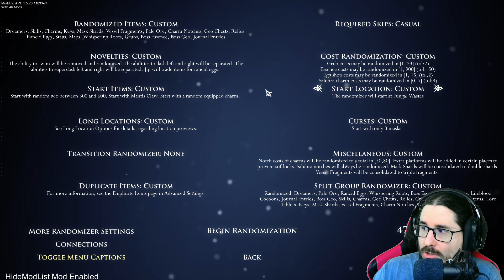HUNTER KNIGHT #4 - TÉCNICAS DE COMBATE A DISTANCIA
Os dejo a continuación un resumen de las características de este nuevo randomizer, disfrutad del capitulo de hoy.

1. Entradas del Diario del Cazador randomizadas.
2. Dash, Dash Sombrío ,C.Dash y Espíritu Vengativo divididos direccionalmente.
3. Capacidad de nadar randomizada.
4. Garras de Mantis y Diario del Cazador como ítems iniciales.
5. Objetivo intentar completar el máximo del diario.
6. El mod que añade amuletos nuevos sigue activo para seguir explorando sus efectos.

Estos son algunos de los mods mas importantes que estamos usando en este randomizer:

- Randomizer 4 (Objetos aleatorios entre otras opciones)
- TheRealJournalRando (Addon del Randomizer 4 para randomizar las entradas del Diario del Cazador)
- Trancendence (Amuletos nuevos)

00:00 Introducción
02:08 Capítulo